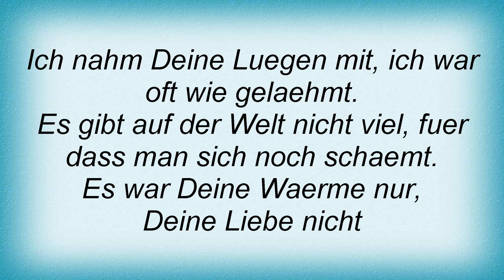19471 Puhdys - Die WГѓВ¤rme Der Nacht Lyrics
19471 Puhdys - Die WГѓВ¤rme Der Nacht Lyrics